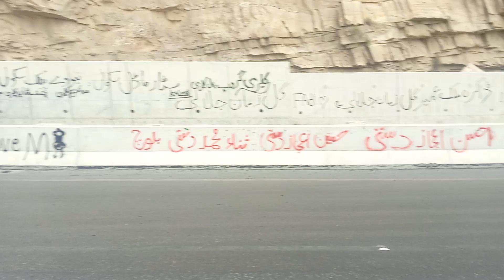پہاڑوں اور گاڑیوں کا خوبصورت فور منرو